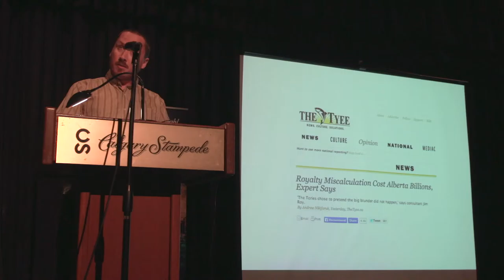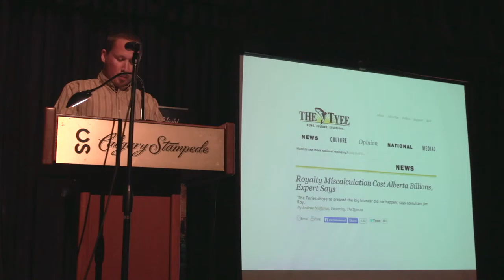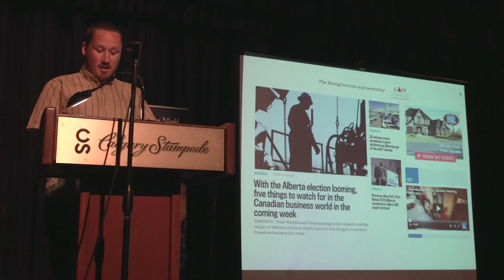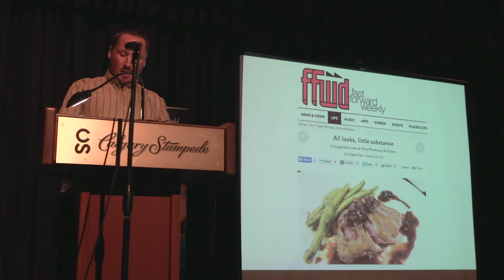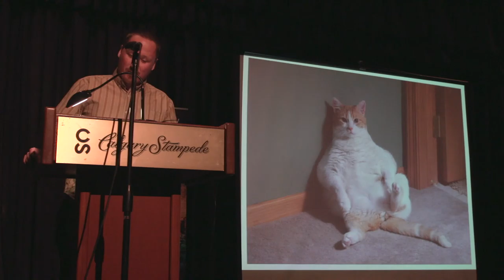Drew Anderson - PechaKucha Night Calgary #23